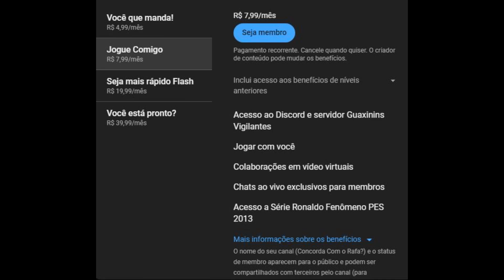Castlevania - Lords of Shadow em PT BR #05 1080p 60fps (Difícil)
Boa noite pessoal! Tudo bem com vocês? Estou trazendo mais uma estreia: Castlevania - Lords of Shadow.

Para aqueles que não conhecem é um jogaço criado pelo Hideo Kojima - mesmo autor de Metal Gear.

O jogo é uma obra-prima. Eu joguei muito ele no PS3. Estou fazendo jogo na qualidade máxima e no difícil. Fiquem ligados.